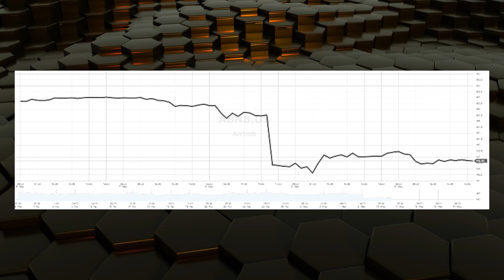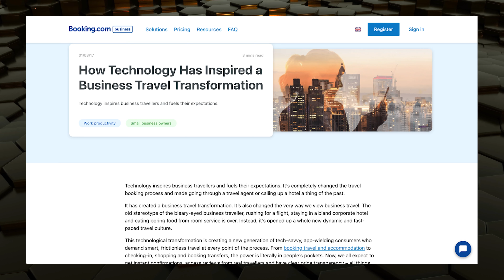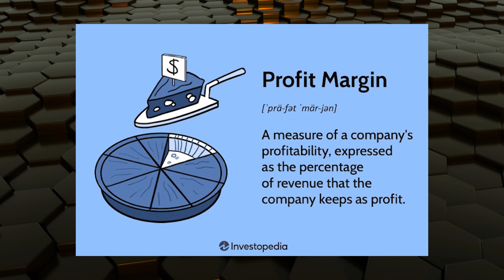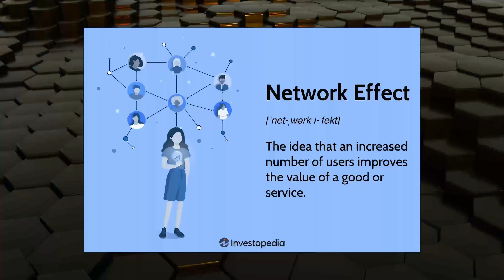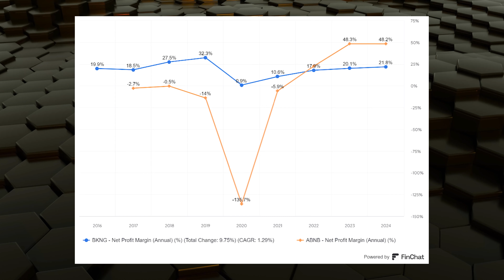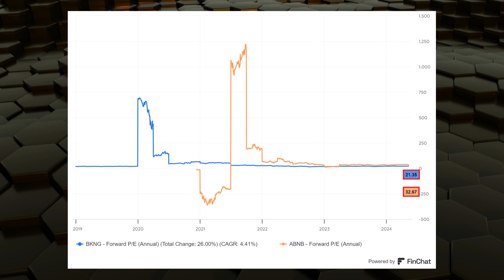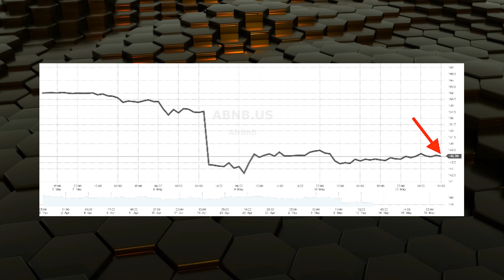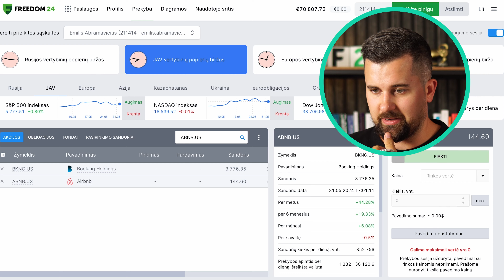Kelionių Gigantų Mūšis | Airbnb VS Booking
Nemokamai atsidaryk Freedom24 vertybinių popierių sąskaitą ir gauk prieigą prie:
- 1,000,000 akcijų, biržoje prekiaujamų fondų (ETF), ateities sandorių ir kitų finansinių instrumentų.
- Klientų aptarnavimo

Turinys:
00:00 Atostogų Bumas
01:17 Panašumai
03:15 Skirtumai
06:00 Kompanijų vertinimai
08:38 Kompanijų vertė
10:48 Tai ką rinktis?
11:20 Investavimo idėja
12:56 Apibendrinimas